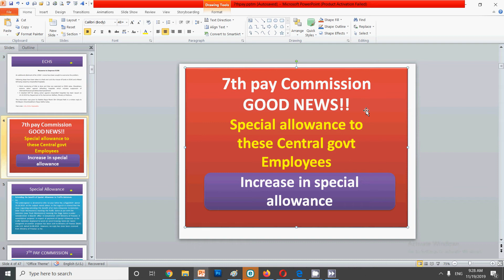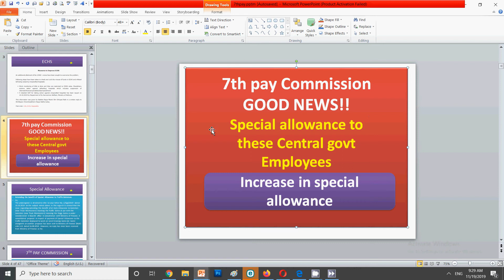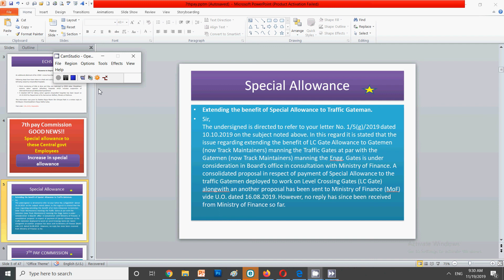7th Pay Commission - Special allowance to these central government employees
In this 7th pay commission video I have discussed special allowance under 7th pay commission for central government employees.